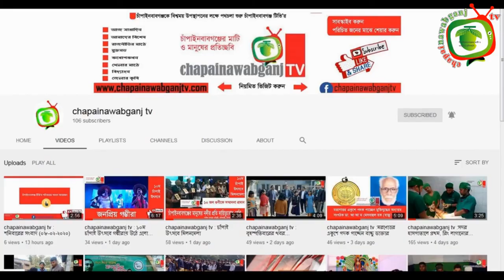chapainawabganj tv । শুক্রবারের সংবাদ (২৬-০৩-২০২১)